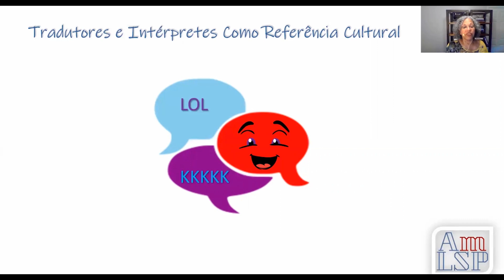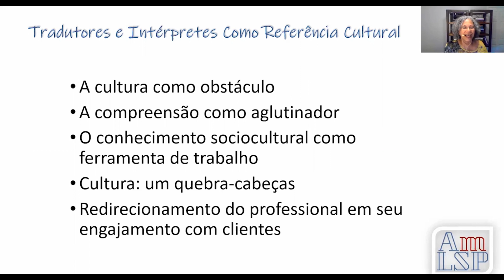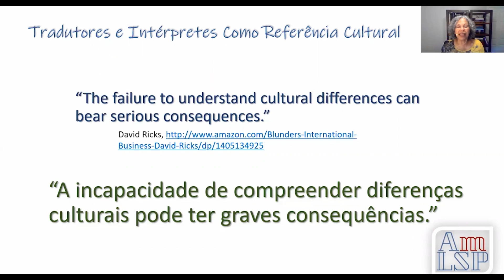O intérprete como referência cultural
Descomplicando o Inglês Jurídico

Quem somos
Uma empresa formada por advogados especializados no ensino de inglês jurídico para juristas e tradutores;
Uma boutique de tradução especializada na área jurídica.

Ensinamos, para juristas brasileiros, o conteúdo estudado nas law schools americanas; Especializamos tradutores e intérpretes para atuarem na área jurídica;
Traduzimos textos jurídicos dos mais diversos graus de complexidade.

*Esse é o maior canal de inglês jurídico do Brasil e foi criado com o intuito de fomentar o ensino da matéria no país. Aqui você encontrará vocabulário, estruturas, sugestões de tradução e também (e principalmente!) cultura jurídica dos países de língua inglesa.